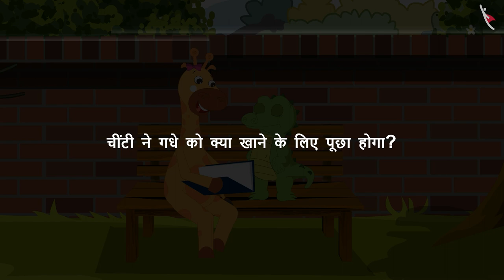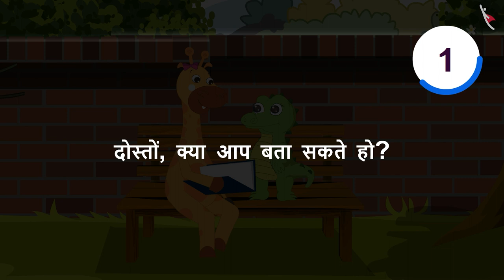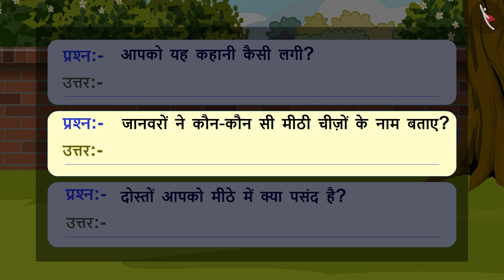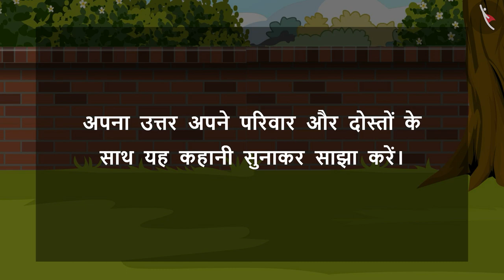कुछ मीठा | Kuch Meetha | Story | कहानी | Kahani | Language | Literacy | Hindi | Grade 2| TicTacLearn